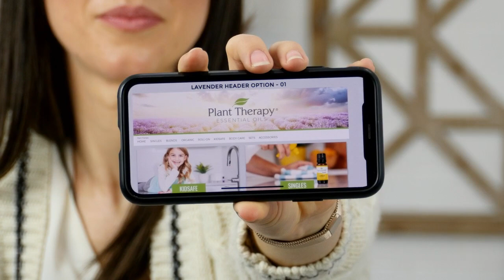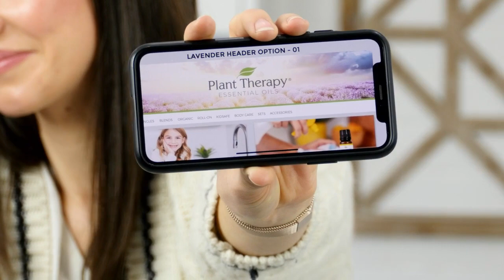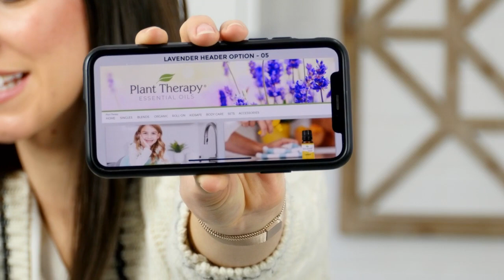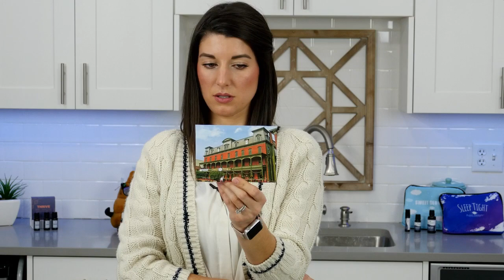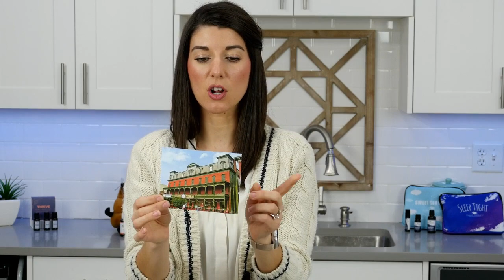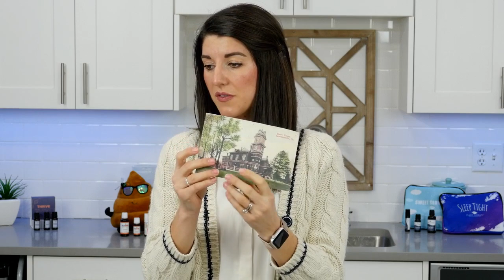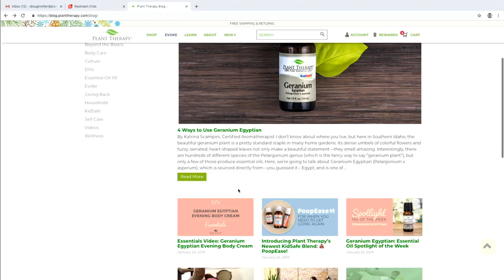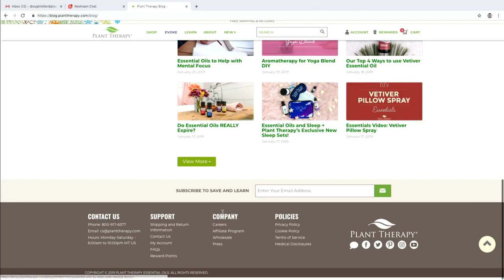Evening Body Cream DIY | Essential Fridays | Plant Therapy Essential Oils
For Today's episode of Essentials Friday we are making and evening body cream DIY. We will also be highlighting our newest KidSafe product, PoopEase!